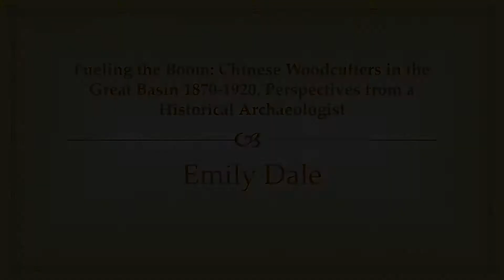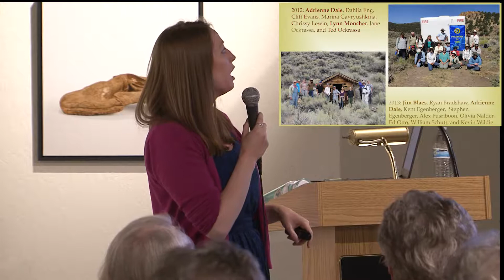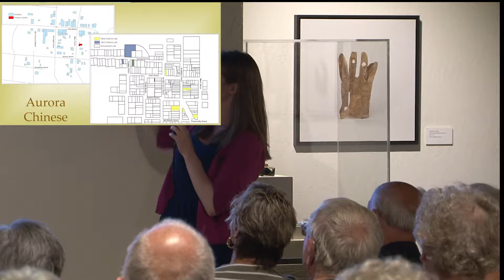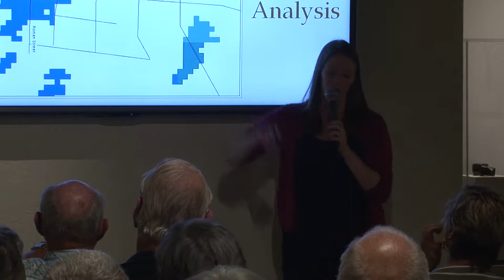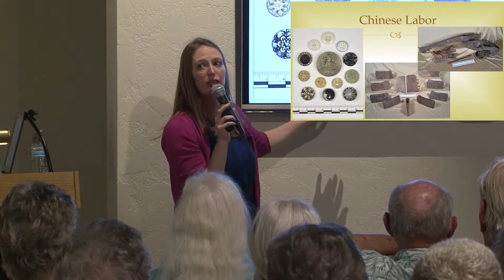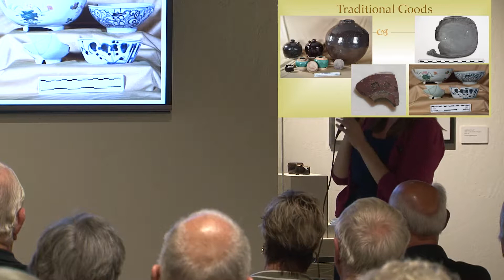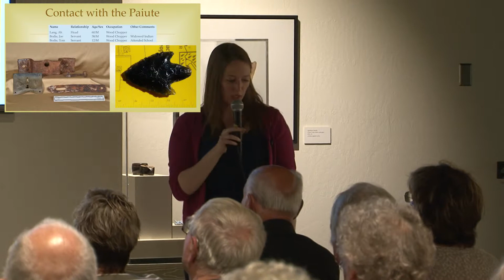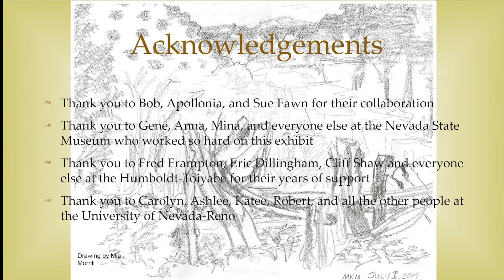Fueling the Boom: Chinese Woodcuters in the Great Basin by Emily Dale